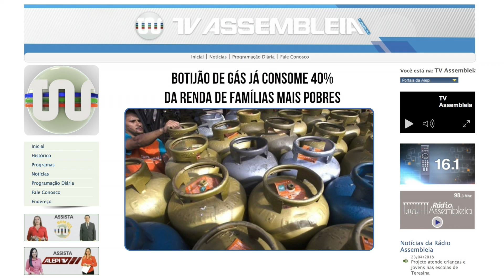Direto Do Site 02 | 18 de junho de 2018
Veja mais destaques Direto Do Site, da TV Assembleia, com Raquel Sampaio.